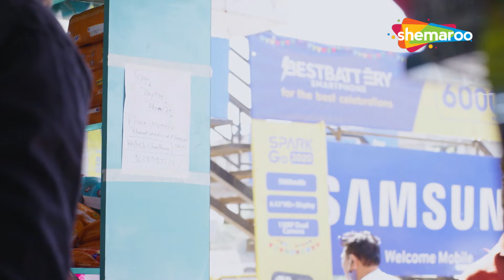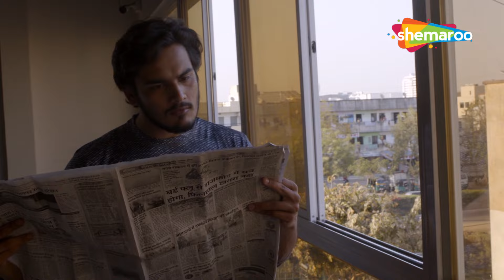बदले की आग में जला दी दूकान | Jurm Aur Jazbaat - Badle Ki Aag | Part 1 | Shemaroo Web Series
Shemaroo Web Series presents a series of spine-chilling crime stories and thrilling mysteries that bring forth the worst side of human emotions. It is sure to keep the viewers on the edge of their seats.

Episode Details : Jurm Aur Jazbaat
Starring : Manish Goplani,Gautam Rode, Ronit Roy
Directed By : Urgesh Prasad Ujala